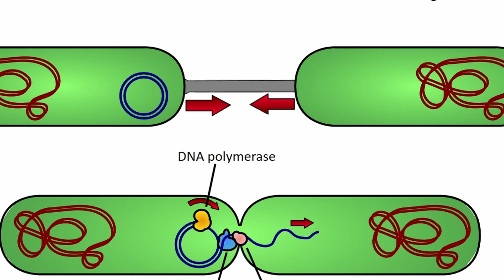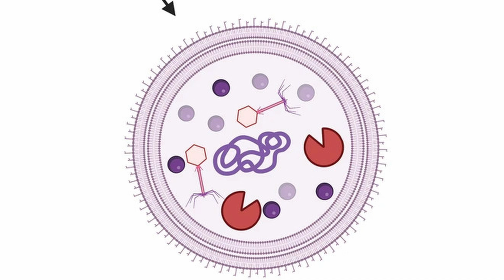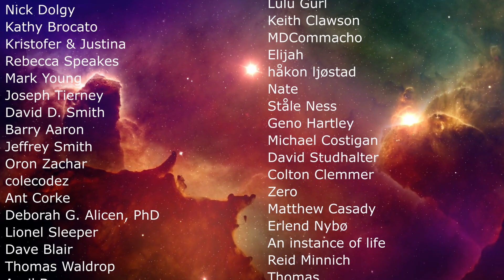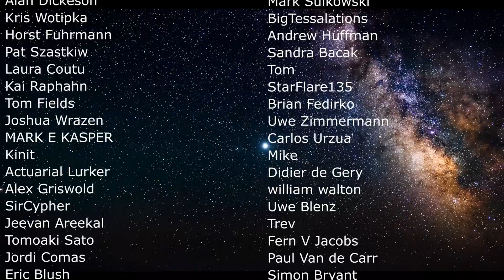Bacteria Build Strange Bridges to Communicate and We've Never Seen It Before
Hello and welcome! My name is Anton and in this video, we will talk about new discoveries about bacterial communication

0:00 Bacterial communication
0:35 Cyanobacteria complexity
3:00 Most prominent bacterium in the ocean
4:10 Bizarre discoveries of nanotubes
5:25 Possible explanations and studies trying to figure it out
6:15 Recent study finds interspecies communication
8:10 Entirely new way to communicate or a trade network?
9:30 Questions and future studies
10:50 Conclusions

Credit:
Nottingham Trent University.